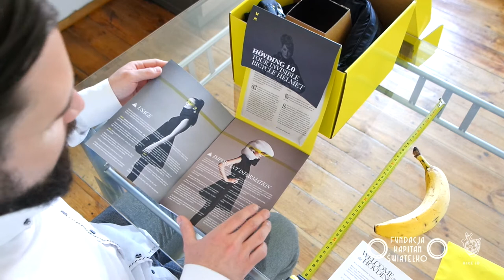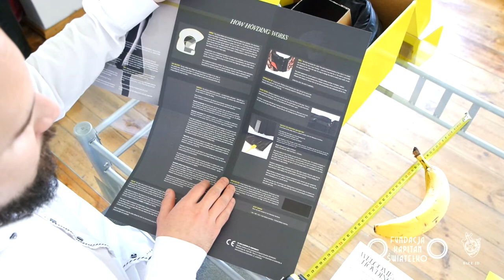Rozpakowanie Hovding 1.0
Rozpakowanie (unboxing) niewidzialnego kasku dla rowerzystów - Hovding. Działa na zasadzie poduszki powietrznej tworząc kaptur wokół głowy w razie wypadku. Więcej o Hovding dowiesz się z naszej strony

Pamiętaj, żeby na rowerze zawsze jeździć w kasku (lub Hovding).